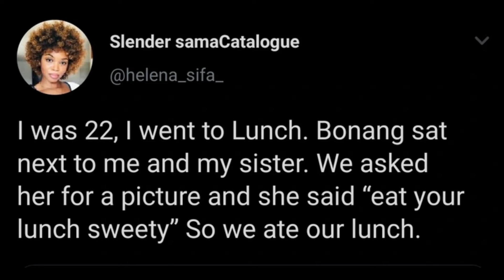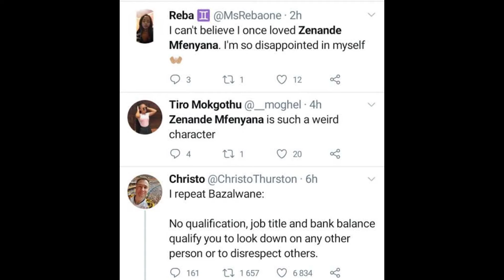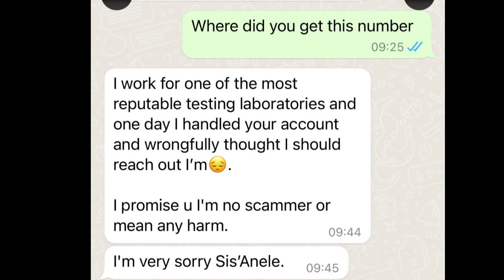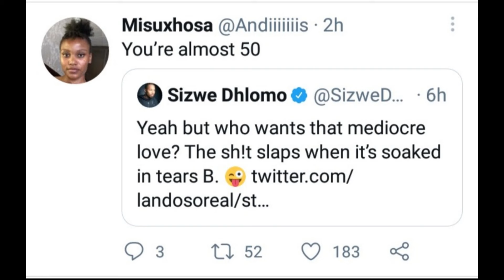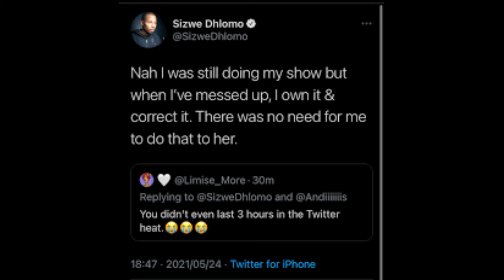10 Mzansi Celebrities Who Treat Their Fans Like Trash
in this video, we look at 10 South African celebrities who were exposed by fans for being rude to them the like of Katlego danke, vuyo dabula and Zanande Mfenyana.